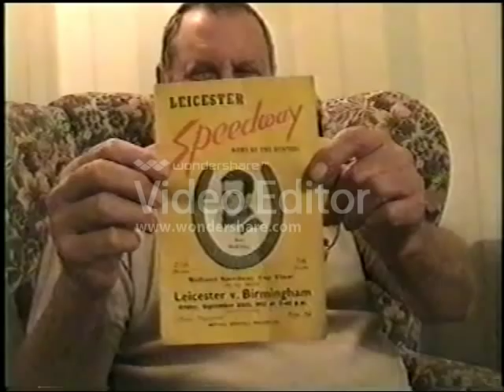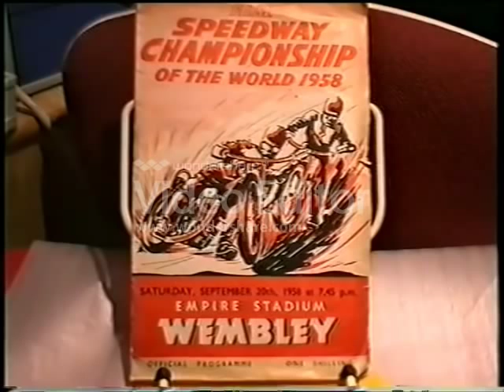Speedway Ken McKinlay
ken talks to wally loak shortly before his death about leicester hunters, ove fundin and the world finals.